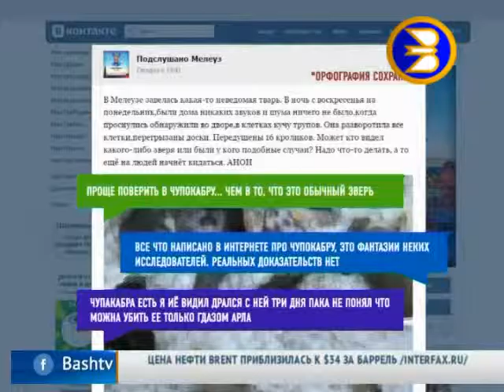Чупакабра в Мелеузово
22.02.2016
Популяция чупакабры, похоже, добралась и до Мелеузовского района. Все клетки были разворошены, а деревянные перекрытия – изгрызаны. В комментариях к фотографиям уже неоднозначные мнения. Многие склонны считать, что в преступлении угадывается характерный почерк чупакабры.